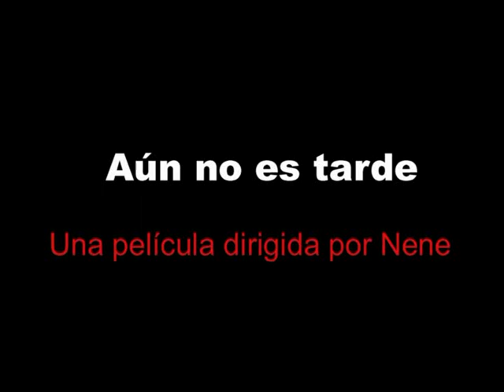TRAILER PELICULA - " AUN NO ES TARDE "